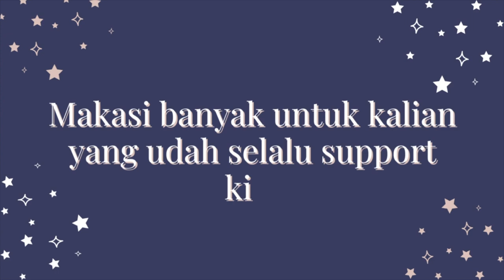JALAN-JALAN KE EMPAT PANTAI SEKALIGUS DALAM SATU HARI DI GUNUNG KIDUL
ASSALAMMUALAIKUM! Alhamdulillah kali ini kita diberi kesempatan untuk stay dan explore pangtai di Gunung kidul! INI BARU SEDIKIT LOH GUYS! ASLI! Kita masih explore BANYAAKKK PANTAI LAGI! So, jangan lupa terus nonton video kita yaaa!